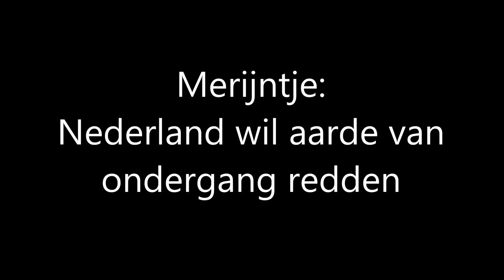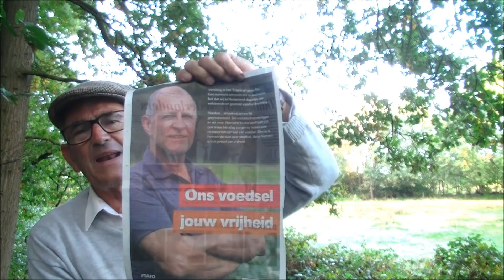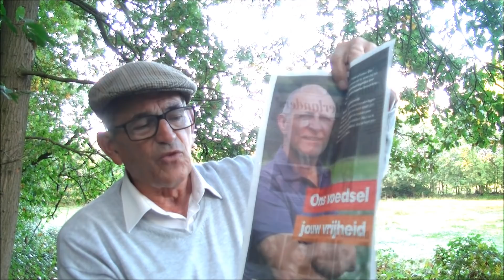Nederland wil de aarde redden van de ondergang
Nederland wil aarde redden van de ondergang
Merijntje uit Halsteren luisterde naar alle opvattingen over de opwarming van de aarde. Velen hebben er een mening over maar dat is nergens op feiten gebaseerd  maar slechts op veronderstellingen en rekenmodellen.
Merijntje denkt dat de aarde zich er niks van aantrekt en gewoon haar eigen weg gaat. Nederland klopt zich op de borst en doet het voorkomen dat ons kleine landje invloed kan hebben op de klimaatveranderingen wereldwijd.
De “wijzen uit de grachtengordel” denken de wijsheid in pacht te hebben en zetten een route uit waarlangs ons land en zijn volk zich zouden moeten bewegen. Het priemende vingertje van de “dwazen en drammers”
De gemiddelde tempratuur van de aarde stijgt met 1,5 tot 2,0  C graden. Merijntje vraagt zich dan af, of die stijging in alle delen van de aarde hetzelfde wordt gevoeld en hoe dat dan geloofwaardig kan worden gemeten.
Merijntje weet als rustend boer als geen ander hoe wisselend de temperaturen kunnen zijn in het vrije veld waar ook ter wereld.
Hij neemt nu maar als voorbeeld de dag van 13 oktober 2018 waarbij naar verwachting het kwik kan stijgen tot 26 a 27 C. Volkomen abnormaal voor de tijd van het jaar maar wordt dat dan ook meegenomen, of,  kijken ze naar die 13 oktober een aantal jaren geleden toen er al sneeuw viel in ons dierbaar landje.
Er wordt veel misbaar gemaakt denkt Merijntje over de uitstoot van CO2 en natuurlijk moet dat waar mogelijk ook zoveel mogelijk worden beperkt want iedere aantasting van een goed milieu is verwerpelijk.
Tegelijkertijd zal het met die CO2 in ons land wel mee vallen denkt hij want over het algemeen hebben we in Nederland veel te maken met krachtige wind uit westelijke richtingen. Wind die over zee komt  waar geen CO2 uitstoot plaats vindt en dan pakt die wind de CO2 boven ons land mee en waait die zomaar naar Duitsland, België of de Scandinavische landen. Opgeruimd staat netjes (!)
Wat men ook aan maatregelen denkt te nemen het blijft een feit denkt Merijntje dat de landbouw zal moeten blijven produceren om de wereldvoedsel situatie niet in de knel te brengen. Geen enkele overheid wil dat de bevolking honger lijdt want daar komt revolutie van. En dan komt het er toch op aan dat het gezegde gaat “Zu erst dasz Fressen und dan die Moral”( Bertolt Brecht). Of met andere woorden “eerst eten op tafel en dan kijken we wel verder”